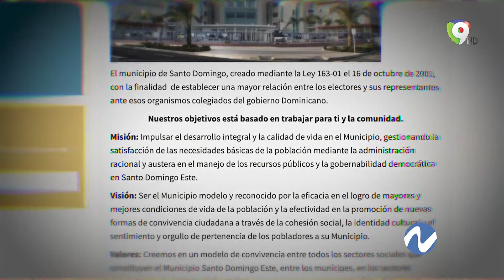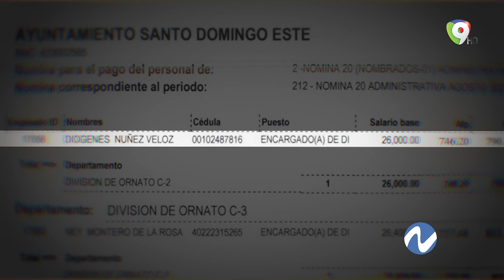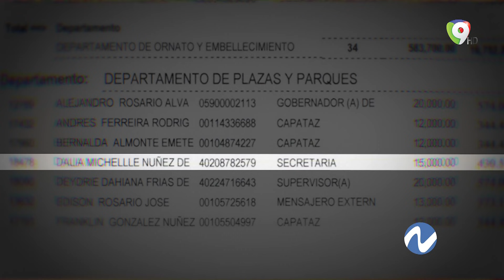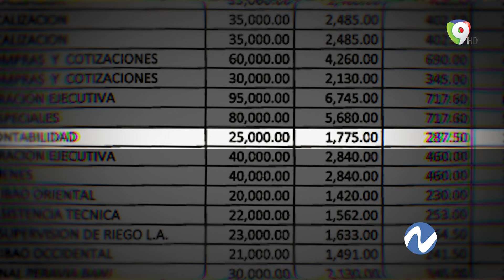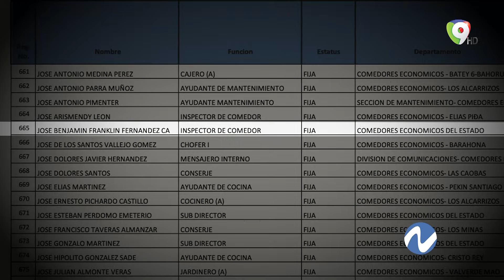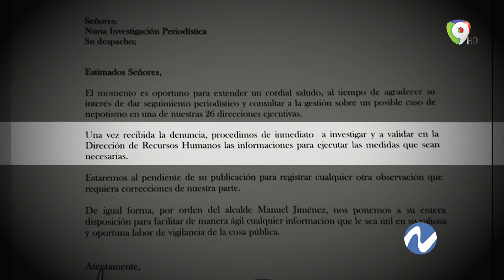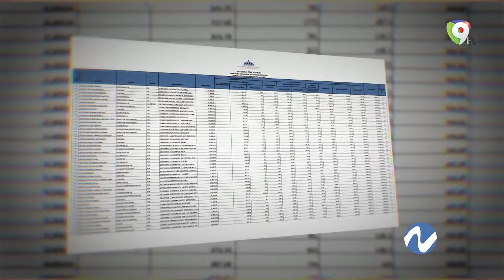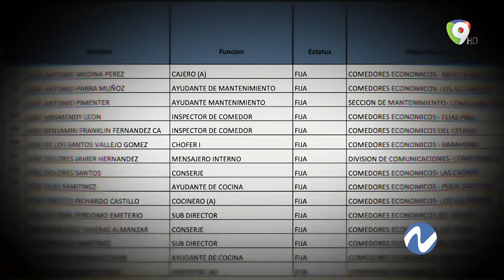Nepotismo en el gobierno: El cuento de nunca acabar | Nuria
El nombramiento de familiares en cargos públicos conocido como nepotismo es el cuento de nunca acabar, en este reporte de Nuria por ColorVisión se hace un repaso sobre aquellas instancias gubernamentales en el que se incurren en este tipo de conductas.